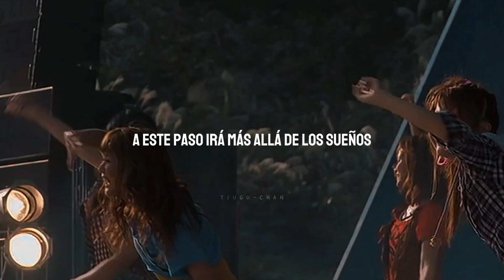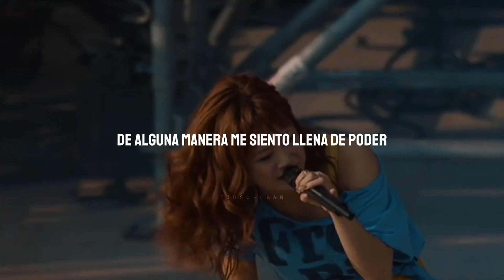Morning Musume ; Subete wa Ai no Chikara [sub. español]